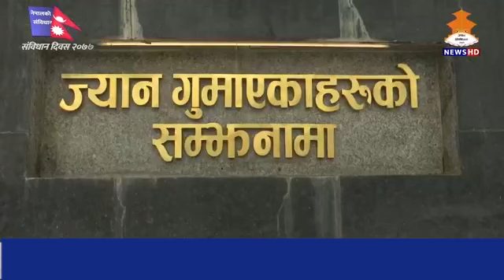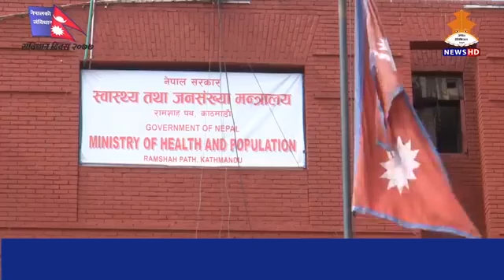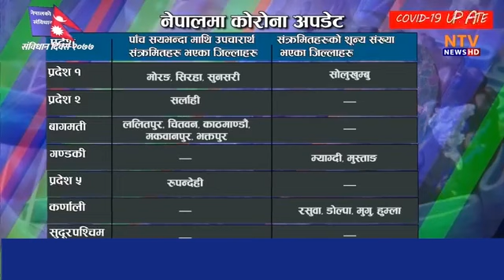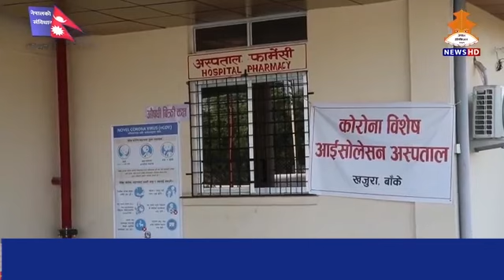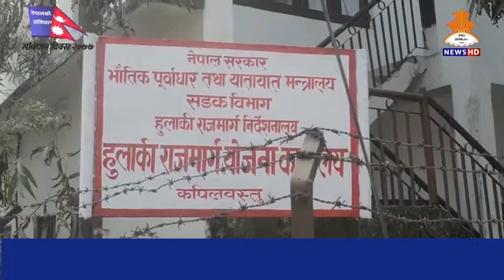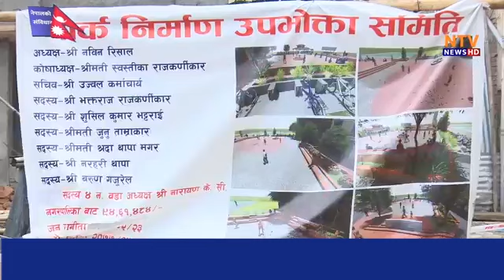८ बजे समाचार २०७७०६०३ || Nepal Television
NEPAL TELEVISION